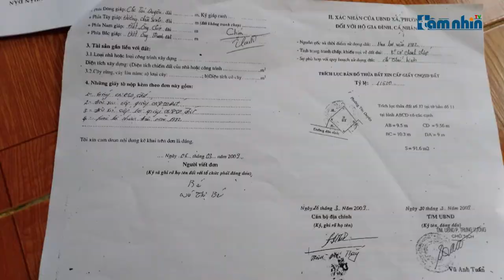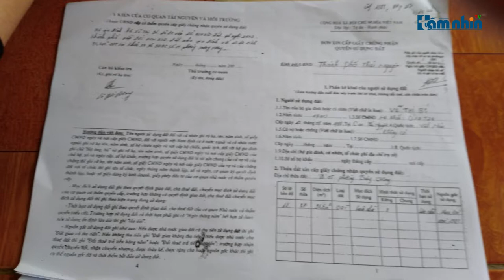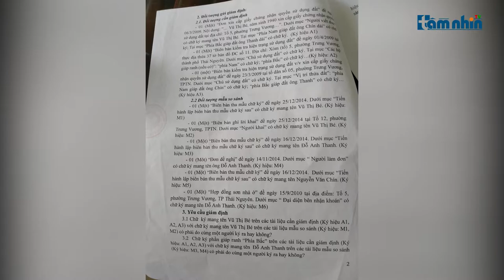Thái Nguyên: Làm hồ sơ giả để được cấp khống đất?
Tầm nhìn TV:  Trong đơn gửi đến Báo điện tử Tầm nhìn , bà Nguyễn Thanh Minh (SN 1958; trú tại số nhà 11, ngõ 165, tổ 3(mới), phường Trưng Vương, TP Thái Nguyên) tố cáo ông Bùi Xuân Hòa hiện nay là Phó Bí Thư Tỉnh Ủy Thái Nguyên, Chủ tịch Hội Đồng nhân dân tỉnh Thái Nguyên về việc năm 2009, khi đang là Phó Chủ tịch UBND thành phố Thái Nguyên đã dùng hồ sơ giả để cấp giấy chứng nhận quyền sử dụng đất trái pháp luật cho bà Vũ Thị Bé đã khiến cho gia đình bà mất 41,8m2.